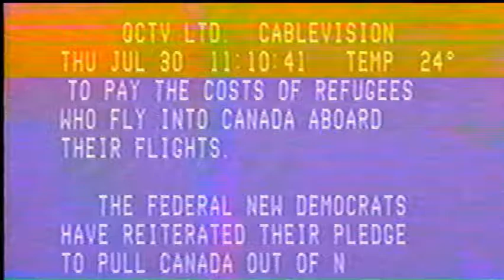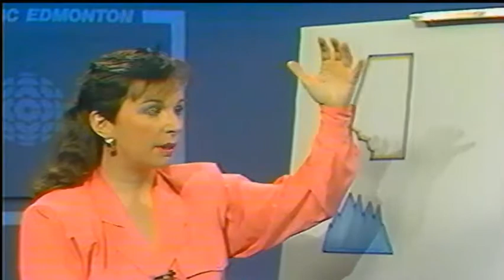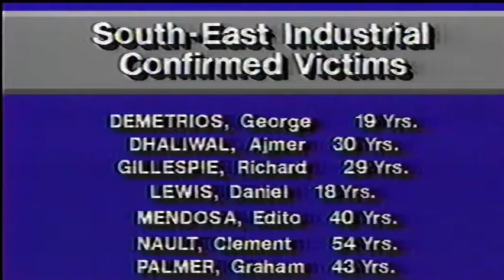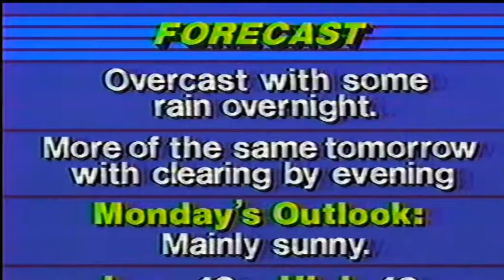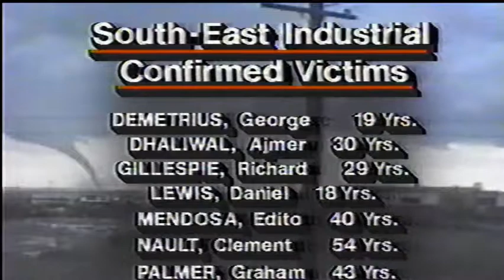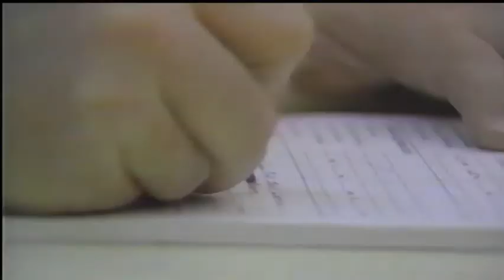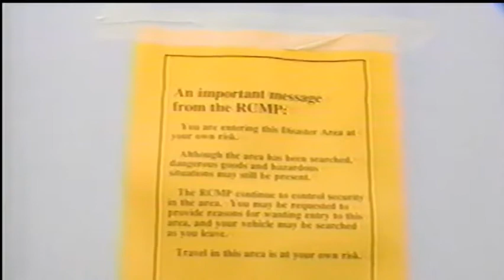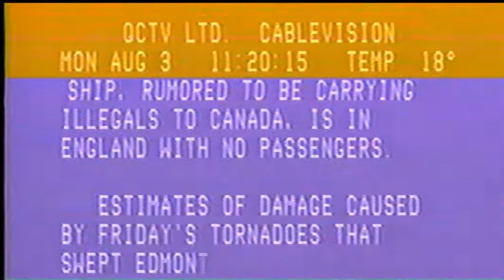Edmonton,Alberta,Canada tornado July 31, 1987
Edmonton tornado news which I recorded onto 4 VHS videotapes in 6 segments here in Edmonton,Alberta,Canada from local live TV broadcast during the five days from Thursday July 30, 1987 to Monday August 3, 1987 about the tornado disaster.